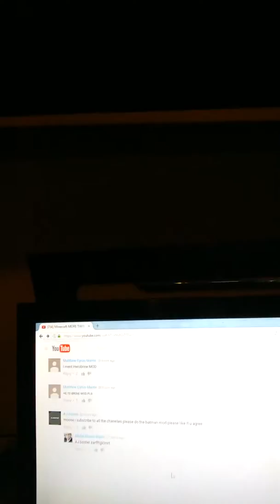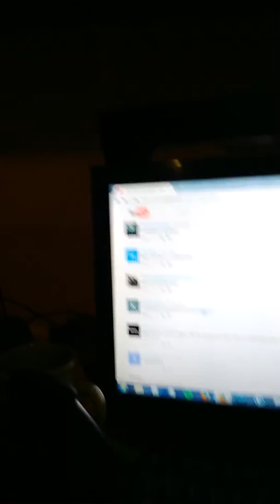savacejeff - information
Is a information
Okay